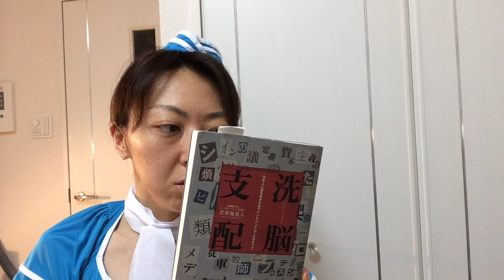苫米地博士は沢山の本を出してます（苫米地式美人コーチ 西村まゆみ）